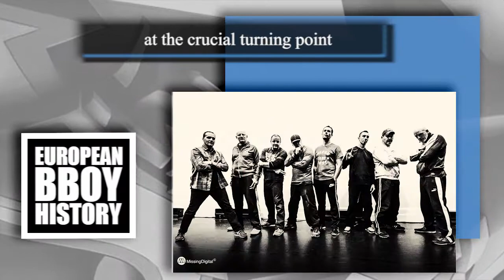European bboy history - Official trailer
European first generation crews kept Bboying alive and made a huge impact at the crucial turning point opening a new chapter from the 90’s.

SECOND TO NONE | England

AKTUEL FORCE | France

BATTLE SQUAD | Germany - Italy

ENEMY SQUAD | Hungary

Check the stories on how this dance and culture was builded in Europe and other Continents.

FreeStyleKingz TV - Hrvatski i Balkanski breaking (break dance) izvor

FreeStyle Kingz je Hrvatski break Crew sastavljen 1997. godine. FSK Crew bio je jedan od vodećih kolektiva u regiji Balkana, članovi kolektiva su aktivisti koji šire i razvijaju tu kulturu na tom području.
Od 2016 godine djelujemo kroz Udugu "OK"
Naši glavi projekti su

Ovo službeni je YouTube kanal Udruge "OK" sa velikom kolekcijom breaking i Hip Hop video produkcije sa materijalom od 1997. godine pa sve do danas.